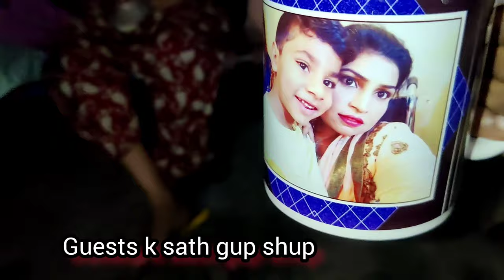2nd wife k kitny c section || Wheelchair Vlogger mom routine Vlog || Brave Queen